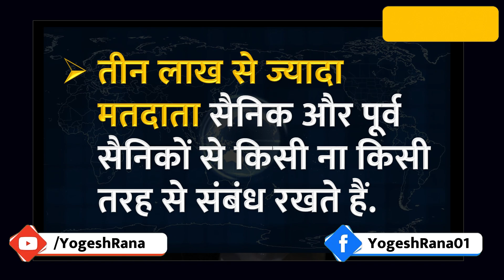Rahul Gandhi कांग्रेसियों को क्या गुरुमंत्र दे गए? ​| Dehradun | Yogesh Rana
What Guru Mantra did Rahul Gandhi give to Congressmen? | Dehradun | Yogesh Rana

राहुल गांधी कांग्रेसियों को क्या गुरुमंत्र दे गए? ​| Dehradun | Yogesh Rana

Harish Rawat,
Rahul Gandhi Dehradun,
Uttarakhand Congress,
list of congress candidates,

assembly elections,